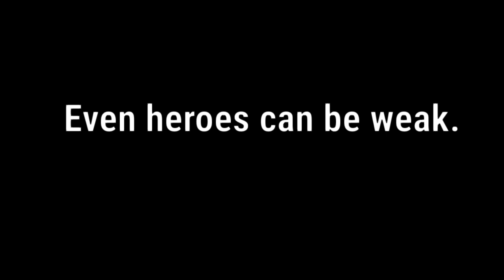//Some of the Bakusquad members react to Kaminari angst// {mha/bnha} [flashing lights, screaming]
Credits for the vid to amazing @Kadota-
I have a permission